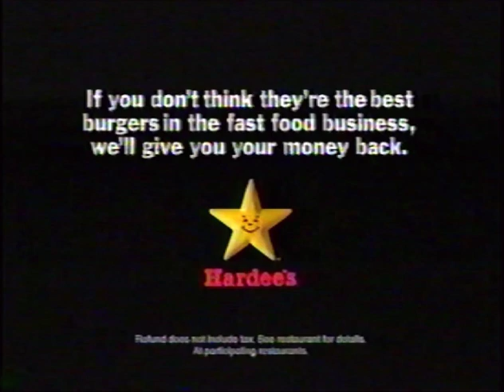2003 Hardee's commercial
Promoting their Angus Beef Thickburgers.